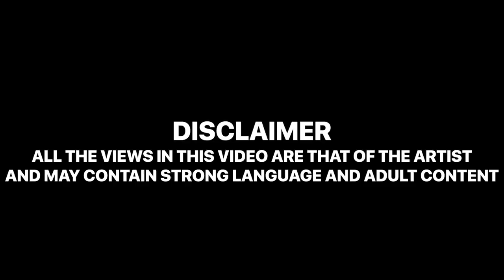Michael Dapaah talks new SWIL movie and Big Shaq Sends for ...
Michael Dapaah and Charlie Sloth have an awkward exchange while trying to figure out which 'SWIL' character is in the studio.

Two years after Big Shaq went viral with 'Man's Not Hot' Michael Dapaah re-lives shooting the MC Quakes / Big Shaq Fire In The Booth video and the funny moments that followed.

Dapaah talks about Big Shaq going from comedy character to 'authentic' artist, he Sings and talks about his love of Gospel Music but is less vocal when asked how much money he's made from Big Shaq.

There's a new Big Shaq EP coming titled 'Epp' and looks like a SWIL movie is on the horizon too.

Quotables "... we can do a bit of insertions"